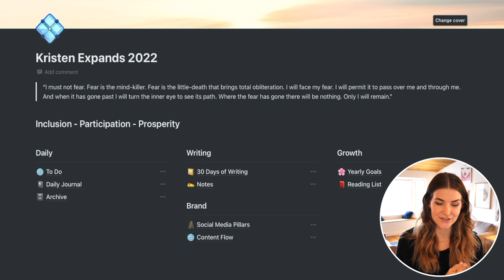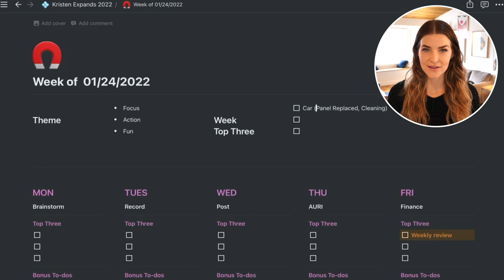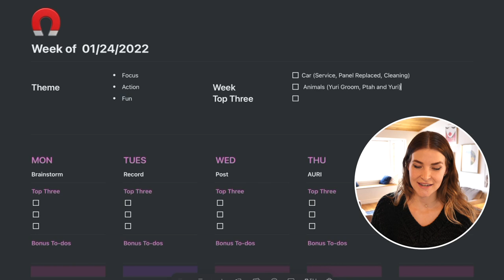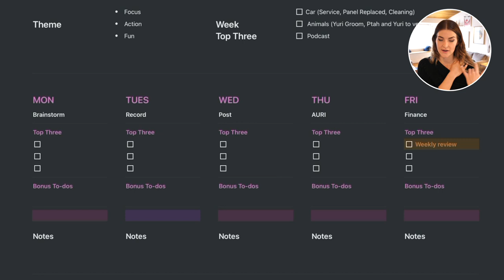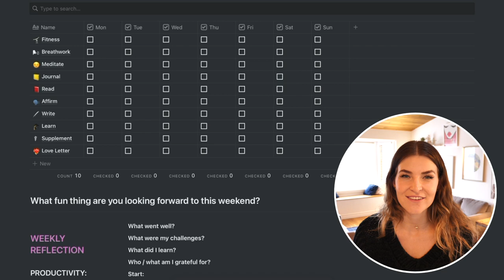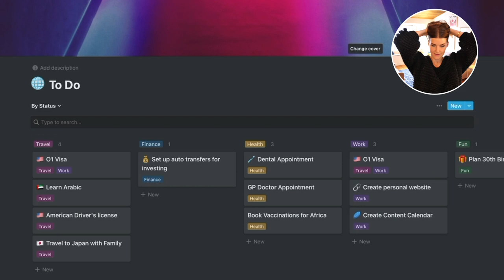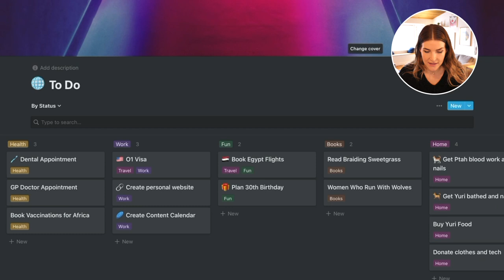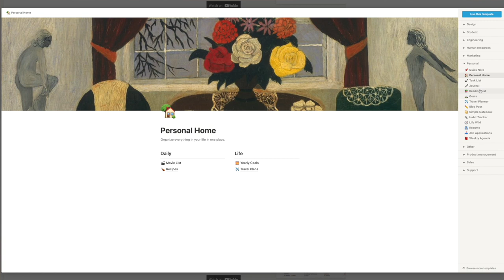Using organization to create flow | Notion quick start guide + template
I've been feeling called to teach you how to use the FREE app Notion to organize your life. I use Notion to plan my days and create structure out of disorganized thoughts! I also use this app with my team to curate and organize my content.

CHAPTERS:
00:00 - Intro
00:13 - What is Notion?
01:08 - Explaining my board
03:40 - Weekly Planning
04:32 - How I manifested my Audi RS7
05:49 - My upcoming Podcast!!!
06:46 - How to add functions
08:11 - Using a habit tracker for accountability
09:18 - My To-Do List
11:11 - 30 Days of Writing
12:08 - Daily Journal + Mood Tracker
13:08 - Quick tour of Notion's available templates

GEAR 🎥
Panasonic GH5 w/ 12-35mm lens
Canon G7X